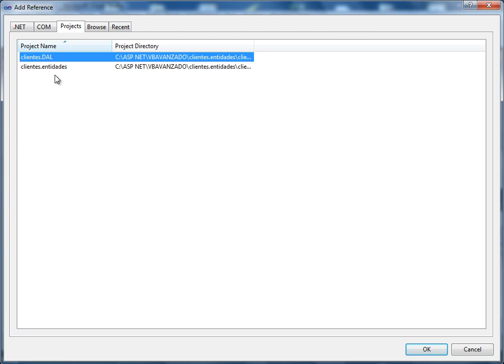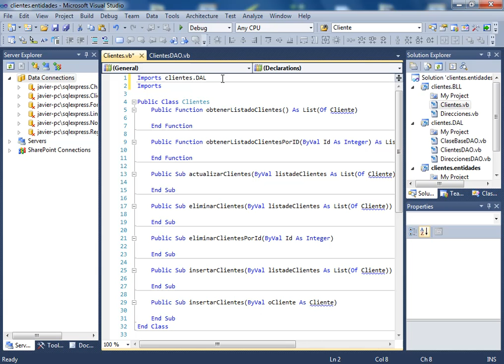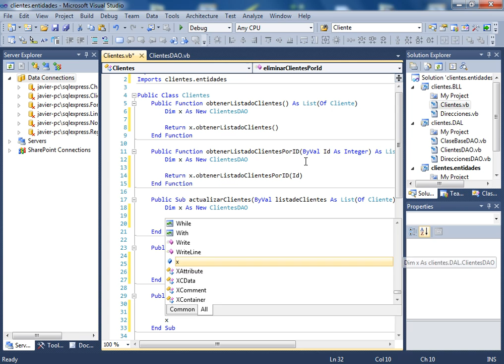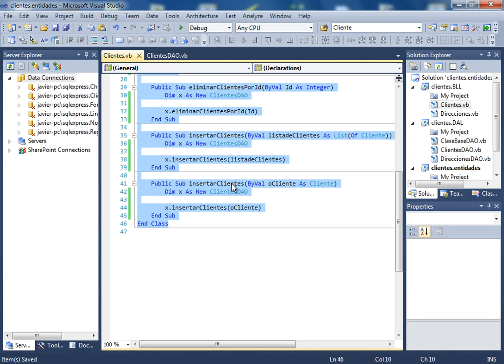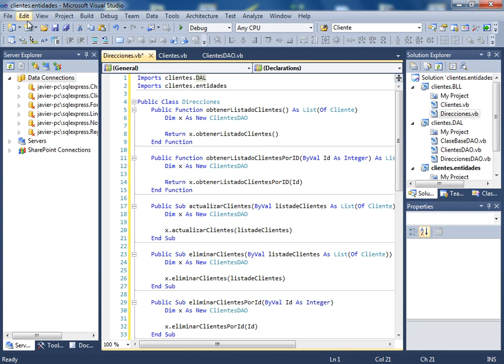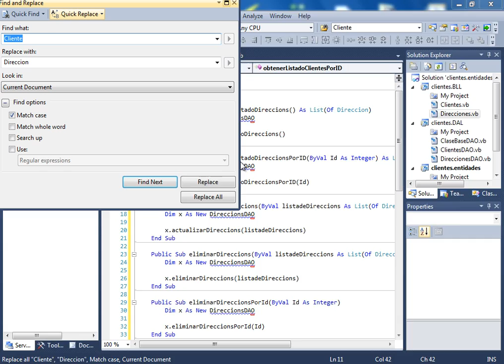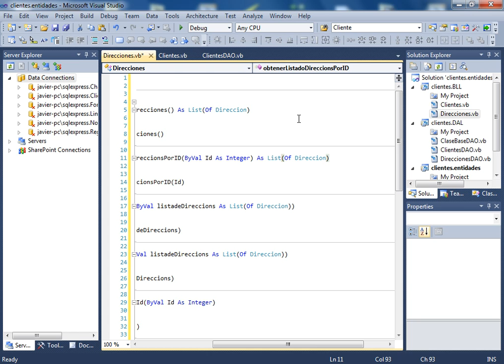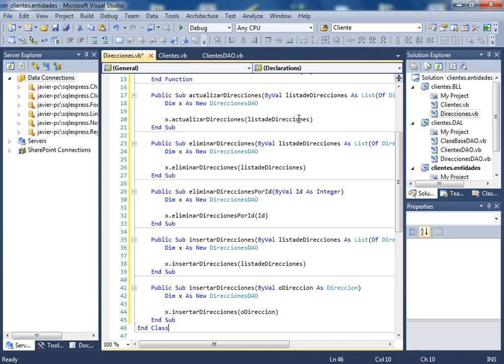(DEMO) CURSO DE VISUAL BASIC .NET AVANZADO - VIDEO 15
Realizar el código correspondiente a nuestras clases Clientes.vb y Direcciones.vb de nuestra capa que contiene las reglas de negocio, para en el próximo video comenzar con la capa de Interfaz de Usuario.